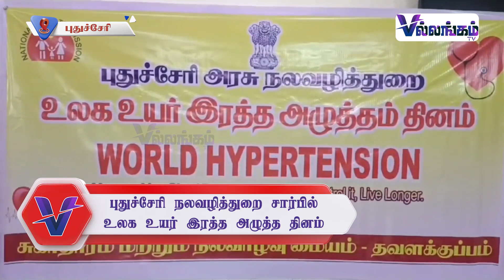புதுச்சேரி நலவழித்துறை சார்பில் உலக உயர் இரத்த அழுத்த தினம்